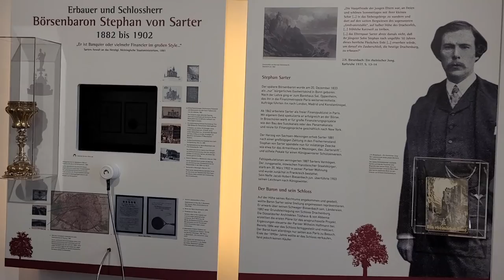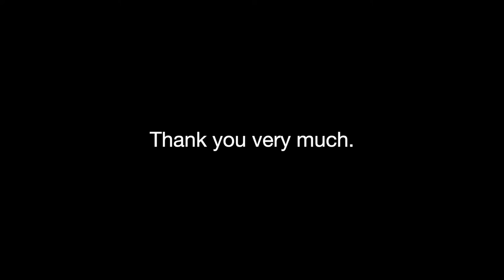Hike and tour of the 19th Century Drachenburg Castle at Königswinter, Germany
Schloss Drachenburg or Drachenburg Castle is a private villa styled as a palace and constructed in the late 19th century. It was completed in only two years on the Drachenfels hill in Königswinter, a German town on the east bank of the Rhine, south of the city of Bonn.